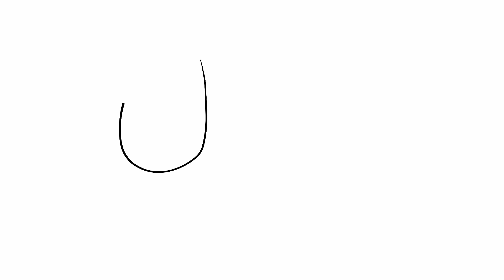How to draw Stitch, ready to disguise as a dog - Lilo & Stitch